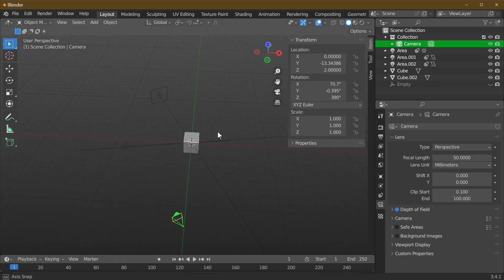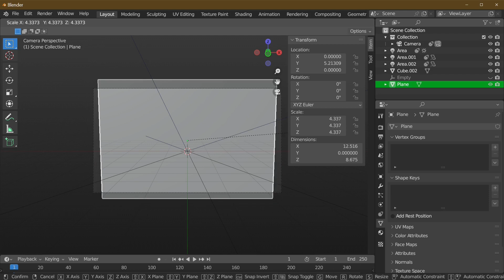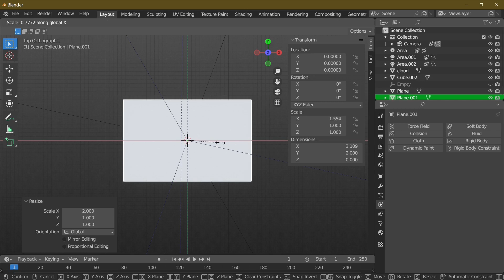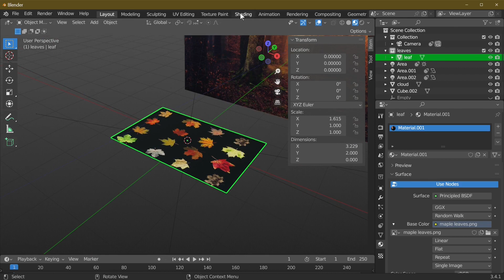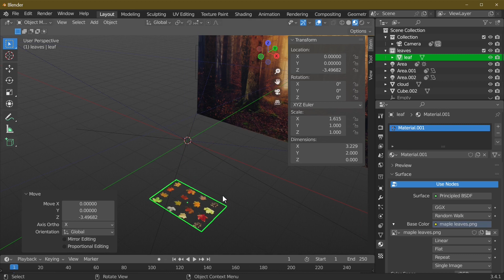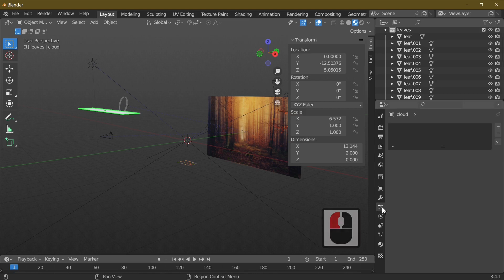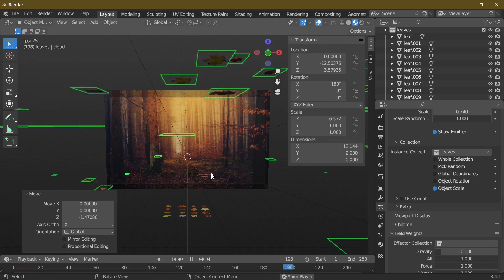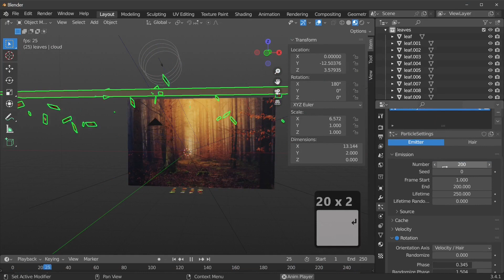MAKE FALLING LEAVES TO ENHANCE YOUR Artwork Using BLENDER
In this tutorial learn how to do a leaves animation.

Tutorial Created by Terry Cassidy.
You can also leave a message on Any video.
Give me ideas on the tutorials you want to see.

If you wish subtitles in other languages leave a message on Any video I will try to accommodate your request

blender tc

iframe type="text/html" frameborder="0" width="1920" height="1080"